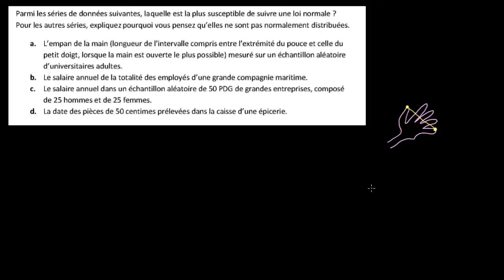Déterminer intuitivement si telle ou telle variable aléatoire suit une loi normale